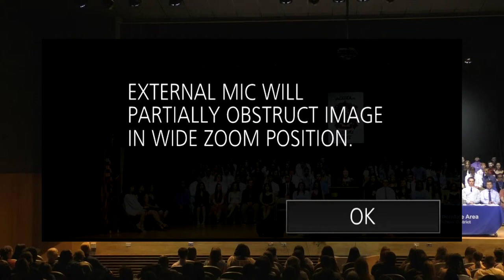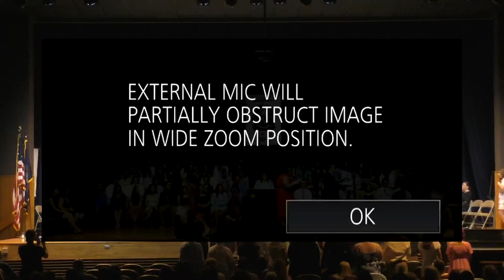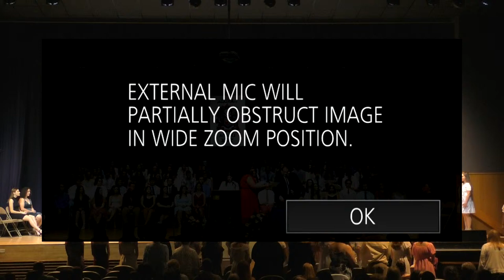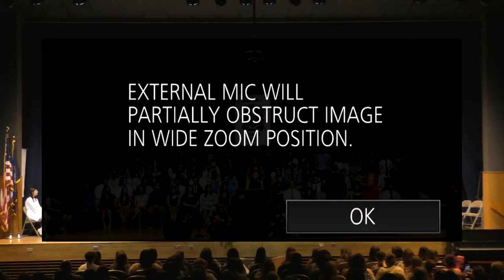CARBONDALE AREA ACADEMIC HONORS CEREMONY MONDAY MAY 23RD, 2022 @ 7:00 PM